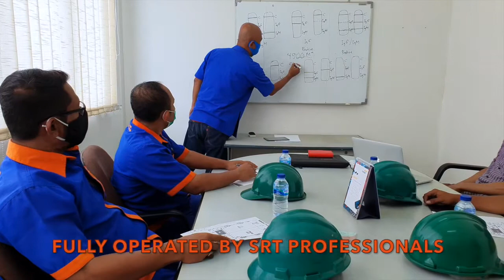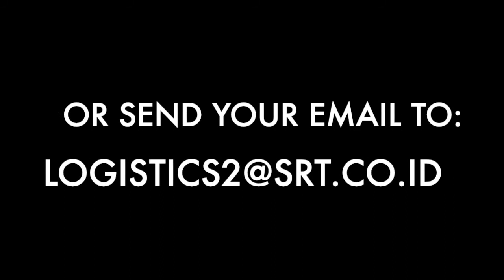Supra Raga Transport Marunda Promo Video